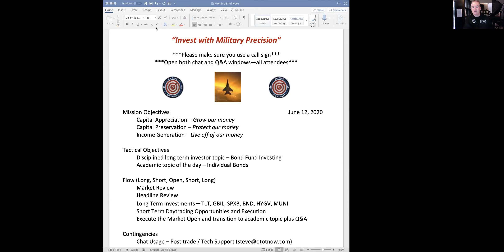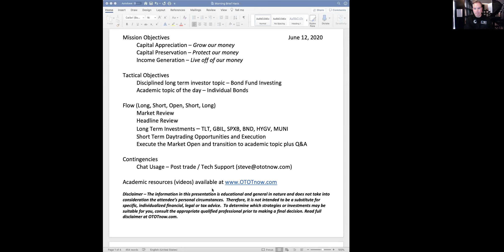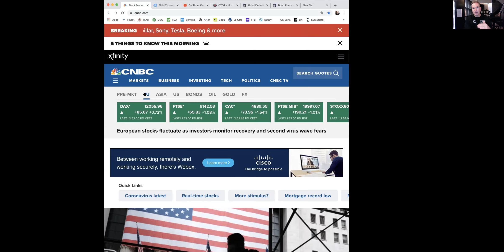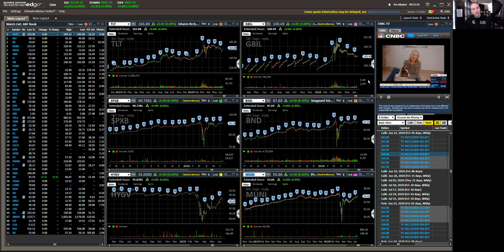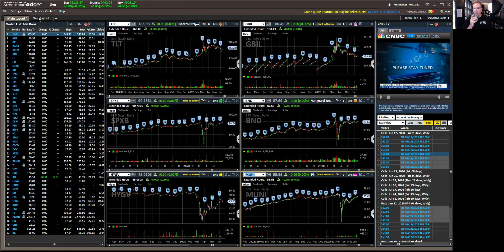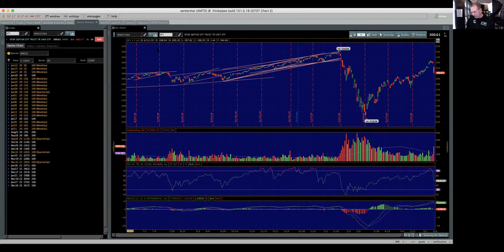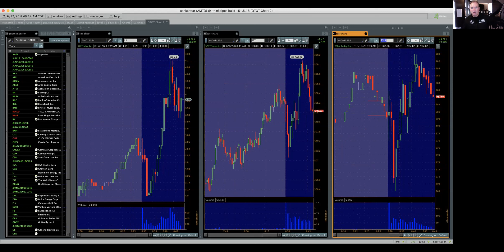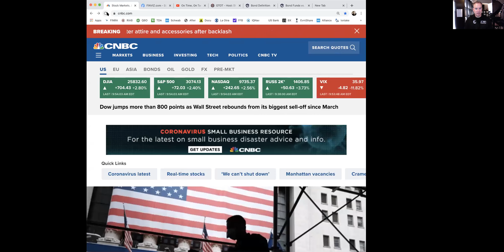Individual Bond Investing and the ProShares S&P 500 Bond ETF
Elevate your investing performance to the next level in a highly-energized & profitable environment. Individual Bond Investing. Have the most cutting-edge information at your fingertips as you prepare to make the most from each market day in the OTOT Morning Brief.

00:00 Intro
02:10 Briefing Overview
04:01 Market Review
06:50 Headline Review
10:20 Topic of the Day
23:00 Day Trading Prep
29:10 Market Open
35:00 Question of the Day